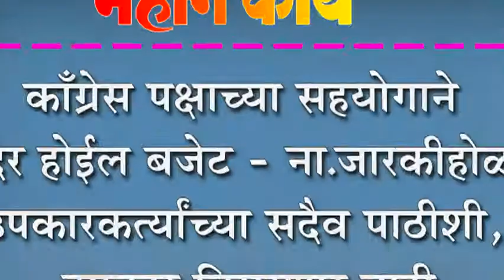काँग्रेस पक्षाच्या सहयोगाने सादर होईल बजेट - ना.जारकीहोळी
काँग्रेस पक्षाच्या सहयोगाने सादर होईल बजेट - ना.जारकीहोळी : उपकारकत्र्यांच्या सदैव पाठीशी, उपकार विसरणार नाही